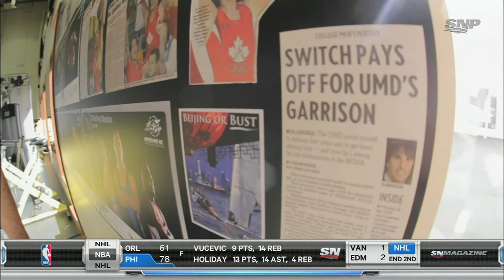Homecoming Pt. 2: Jason Garrison [HD]